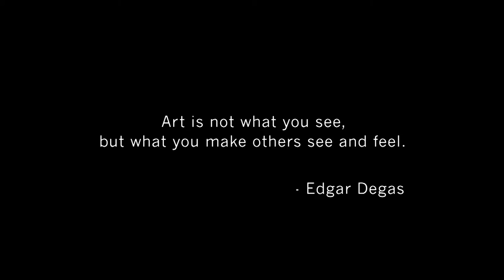Appleby College Arts Program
The Arts program at Appleby College allows students to explore all aspects of visual and performing arts from grade 7 -- 12. Students can choose between dance, drama, visual arts and music as areas of focus. Students participating in dance will experience such workshops as aerial dance, hip hop, ballet, synchro swim and many more. Students that choose to study drama receive extensive training in the performing arts as well as participation in several school plays throughout the school year. Pass productions have included 'Little Shop of Horrors', 'Grease' and 'Fiddler on the Roof'.  The visual arts program at Appleby has experienced a technological revolution where students experience the traditional arts such as sculpture, painting, sketching as well as the digital arts in the new Mac lab where students learn about graphic design, video editing and compositing. Finally, the music program at Appleby is greatly celebrated with several experienced instructors who specialize in classical as well as modern music, blending traditional with current pop culture references. The music program participates in all aspects of the Appleby Arts program from school plays to assemblies and fundraisers. to learn more.